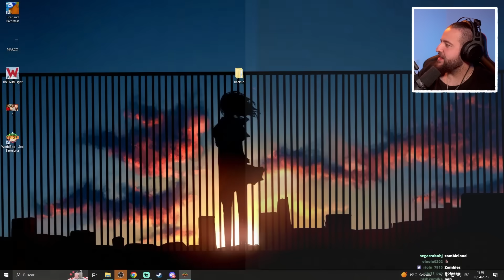Soy El DIOS De La GUERRA En Europa!!! | Simulador de Dios | WORLDBOX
Vamos a sembrar el CAOS por toda Europa como si fuesemos Kratos, MUAJAJJAAJ (risa maligna)

🔴 Juego al POPPY PLAYTIME y esto es lo que pasa ...

🔴 Soy Un BEBE | Simulador de Abuela

🔴 SOY UN PEZ #1

🔴 TERROR Y DIVERSIÓN !! | FNAF Security Breach #1

Soy Un DIOS En Este Juego | Simulador de Dios | WORLDBOX